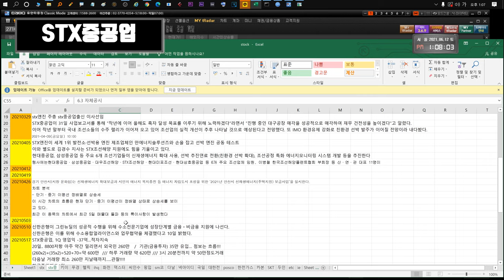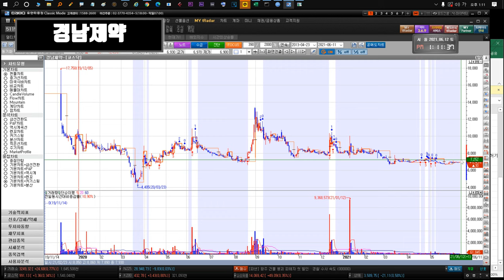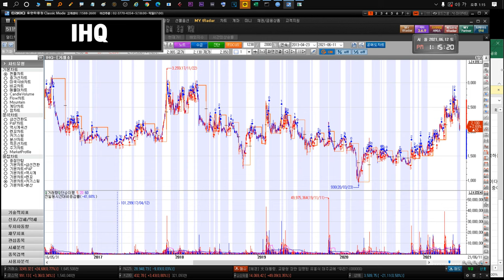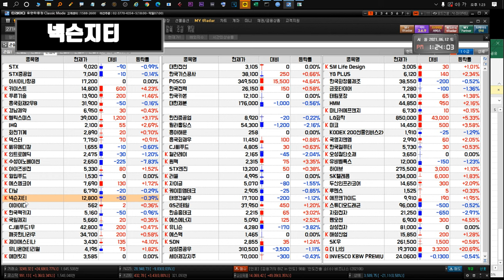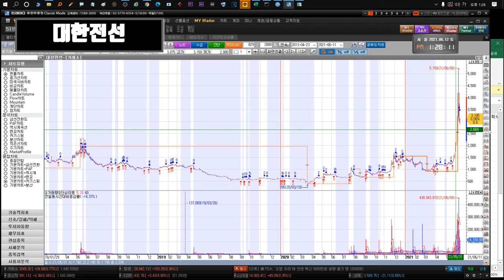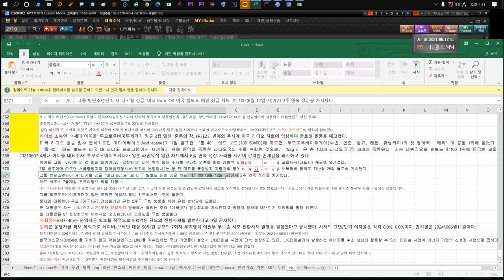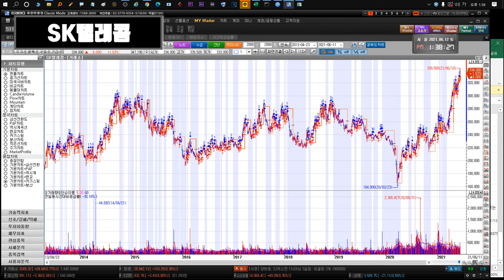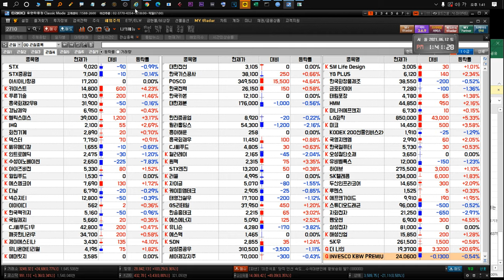210614 STX STX중공업 키이스트 경남제약 윙입푸드 헬릭스미스 IHQ 화천기계 덱스터 에스엠코어 이아이디 한국전력 YG PLUS GS리테일 에프앤가이드 더나인 씨유메디칼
투자의 모든 책임은 본인에게 있습니다!!! (이 영상은 수익목적으로 보시는것보다 참고자료로서만 활용하세요) STX STX중공업 아시아나항공 키이스트 뉴프라이드 푸른기술 인트로메딕 흥국화재2우B 수성 경남제약 윙입푸드 헬릭스미스 IHQ 화천기계 씨유메디칼 덱스터 아이즈비전 다날 깨끗한나라우 에스엠코어 CJ씨푸드1우 넥슨지티 이아이디 한국팩키지 대한전선 한국가스공사 POSCO 한국카본 대한제분 한국전력 SK텔레콤 두산인프라코어 YG PLUS GS리테일 유니슨 에프앤가이드 하이브  그리고 더 나인(The9 Limited / NCTY)